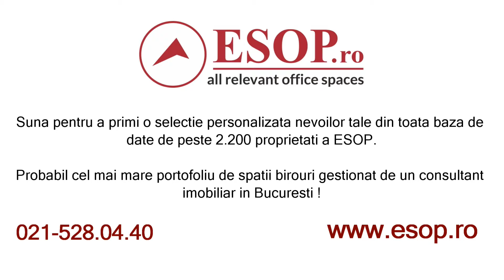Inchiriere Apartament in Zona Dorobanti, Bucuresti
ID 11915 Detalii foto si info actualizate pe Va rugam sa ne contactati!

ZONA: CENTRAL-NORD
LOCATIE: DOROBANTI
CATEGORIE SPATIU: Birouri Residential
TIP TRANZACTIE: Inchiriere
TIP IMOBIL: Apartament
STATUS IMOBIL: necesita renovare
TOTAL CONSTRUIT: 70
TOTAL INCHIRIABIL: 65 mp
TRANSPORT PUBLIC: 3 minute